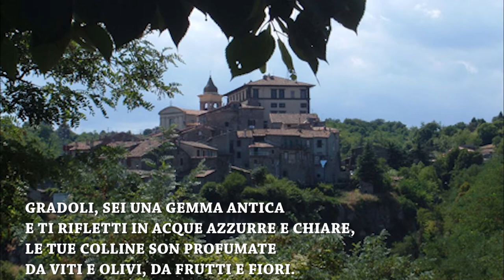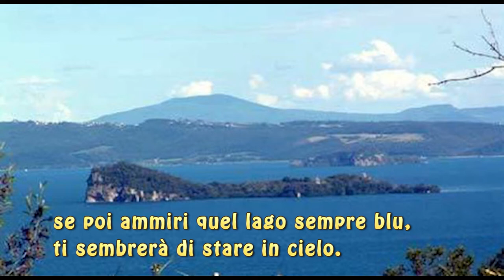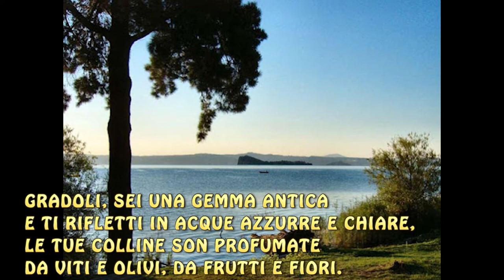GRADOLI testo e musica di MARIO CHIARAPINI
Sulle ridenti colline che si specchiano nel lago di Bolsena, sorge Gradoli, una "gemma antica" ricca di storia millenaria e di arte, un luogo davvero incantevole, terra natia dell'autore della canzone.
La canzone è tratta dal Cd omonimo "Gradoli" (Blob Musica - Edizioni musicali Roma 2002).